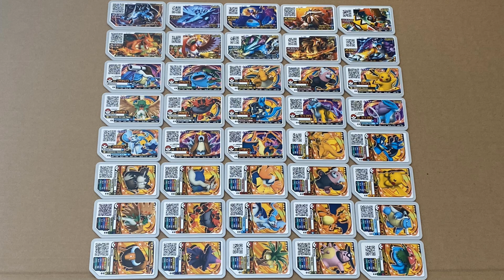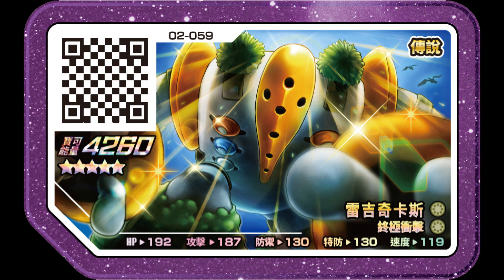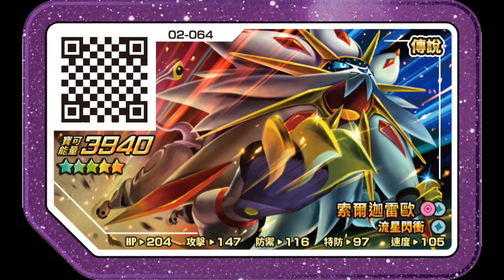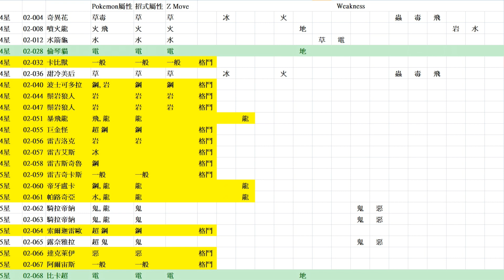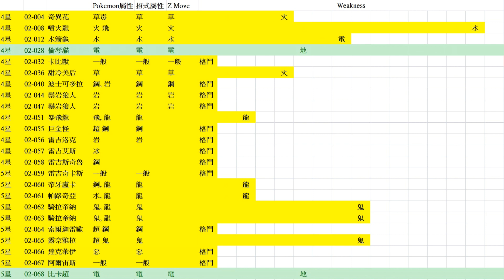Pokemon Gaole 香港版第二彈就嚟 邊啲第一彈卡必定要準備好？